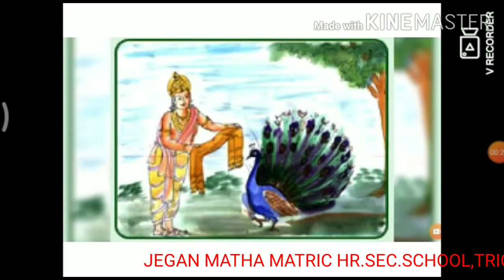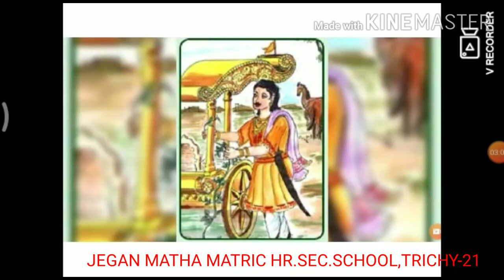STD IV SOCIAL - PHILANTHROPIST OF SANGAM ( 16 09 20)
STD IV SOCIAL  -  - PHILANTHROPIST OF SANGAM